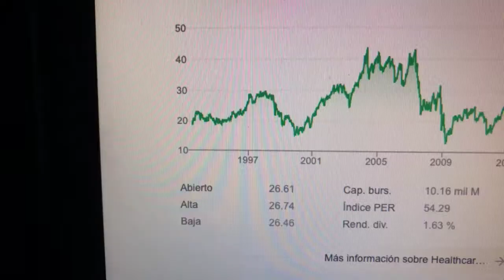🔴 Datos Sobre El Comercio De Acciones De Healthcare Realty Trust Inc HR 🔴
Healthcare Realty Trust es un fideicomiso de inversión en bienes raíces que integra la propiedad, administración, financiamiento y desarrollo de propiedades inmobiliarias generadoras de ingresos asociadas principalmente con la prestación de servicios de atención médica para pacientes ambulatorios en todo Estados Unidos.